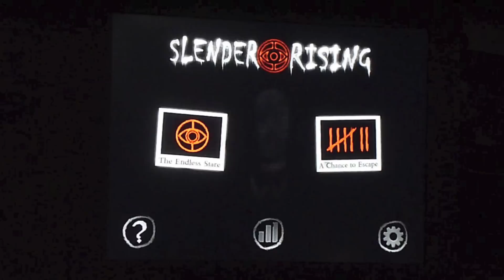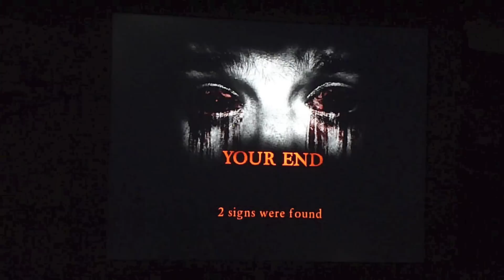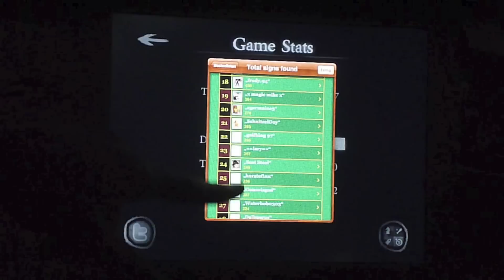Review: Slender Rising - Slender für iPad/iPhone/iPod touch [Full HD]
Viel Spaß!!!